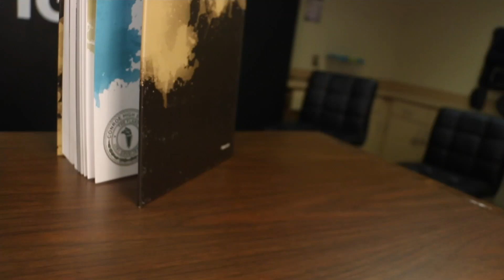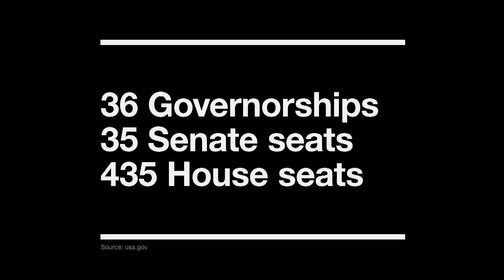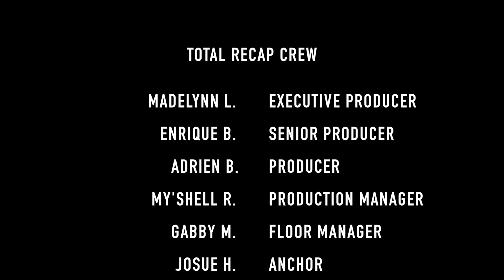KTIG News 10-15-18